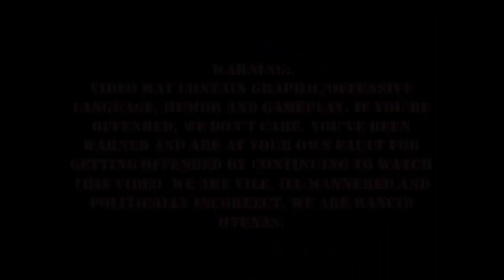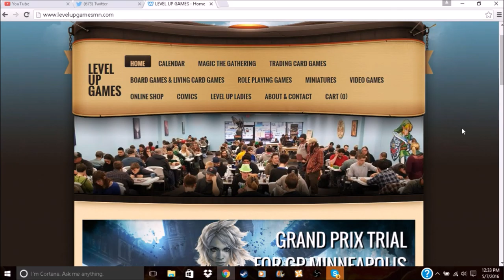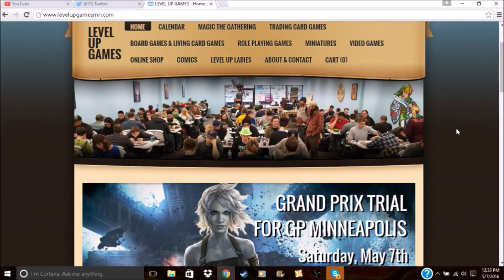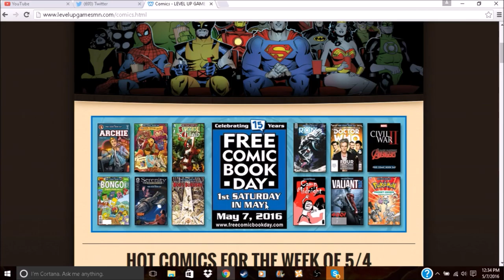Dark Souls Episode 2: Just Dickin' Around!